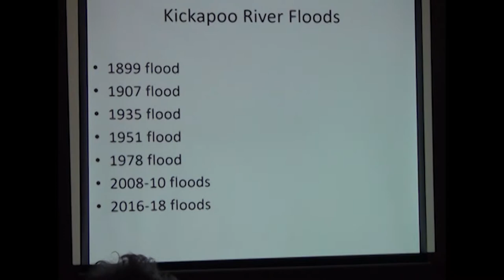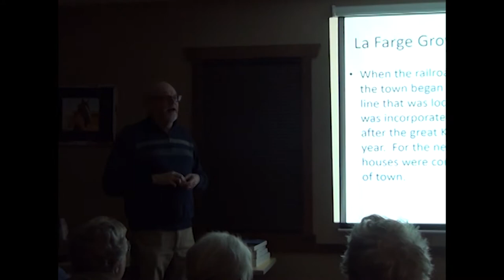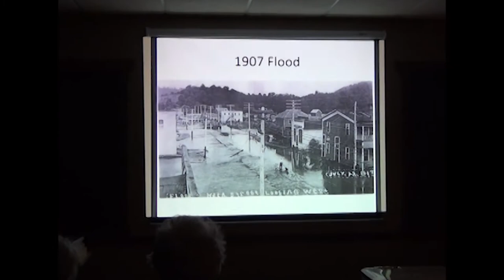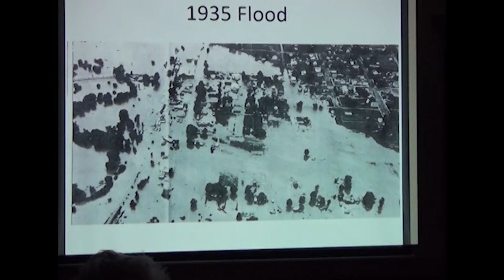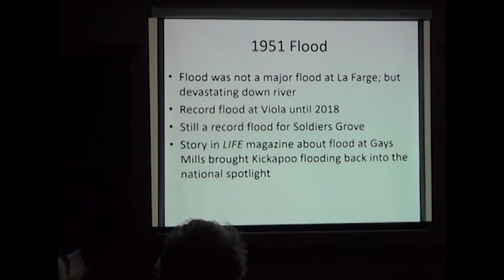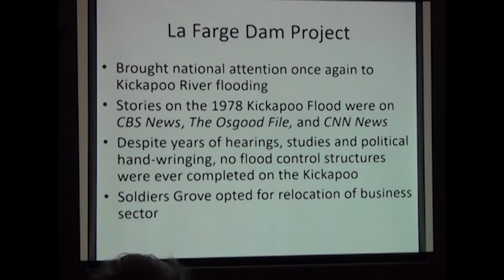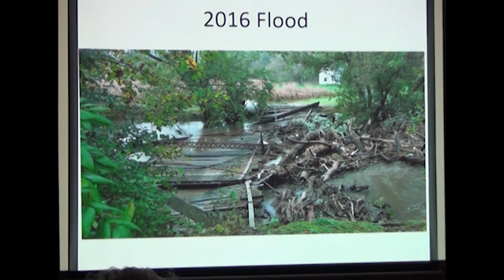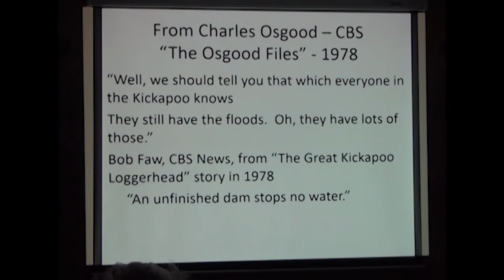2018 The History of Flooding Talk Brad Steinmetz